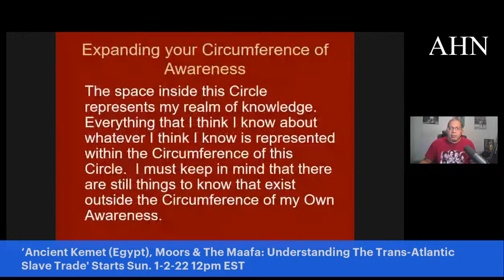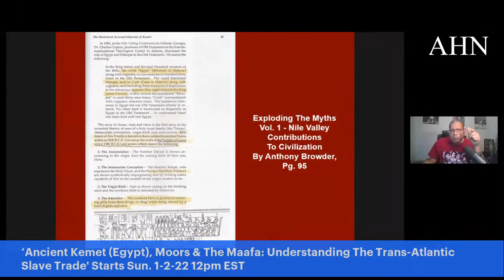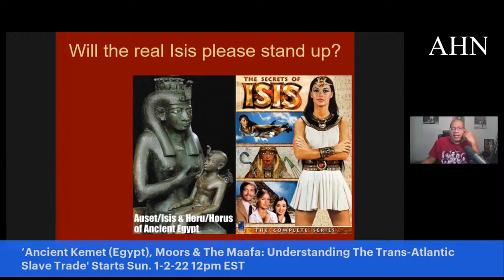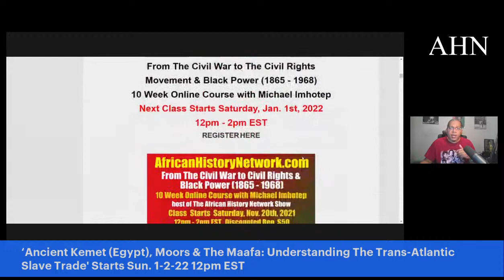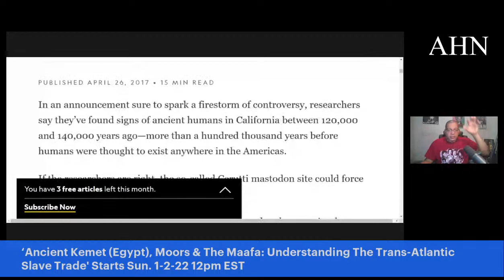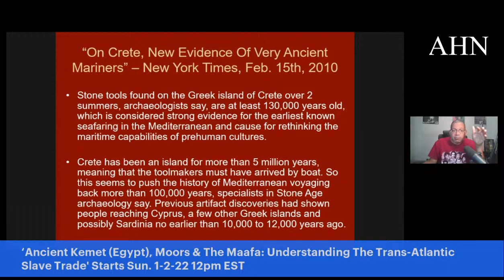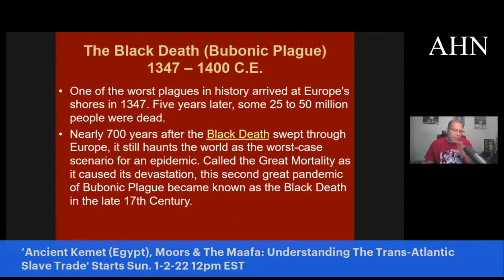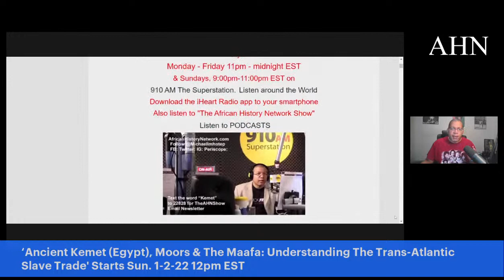African History, Kemet, Understanding The Trans-Atlantic Slave Trade (Class Preview)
NEXT Class Sunday, 1-2-22, 12pm EST, (LIVE Online Course) ‘Ancient Kemet (Egypt), The Moors & The Maafa: Understanding The Trans-Atlantic Slave Trade What They Didn’t Teach You In School’ with Michael Imhotep host of The African History Network Show.  10 Week Online Course.  REGISTER NOW!. Discounted Reg. WATCH CONTENT ON DEMAND!

2nd Class ‘From The Civil War To Civil Rights Movement & Black Power (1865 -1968) Saturdays 12pm EST